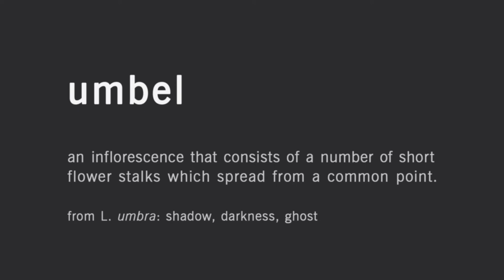Kansas Dance Festival 2020 Virtual | "UMBEL" | Two Trains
Kansas Dance Festival 2020 Virtual

Title: "Umbel"
Group: Two Trains
Choreography: Claire Hancock
Performer: Claire Hancock

To make a donation, click “College” then choose “Fine Arts” and select the "Patrons of Dance"